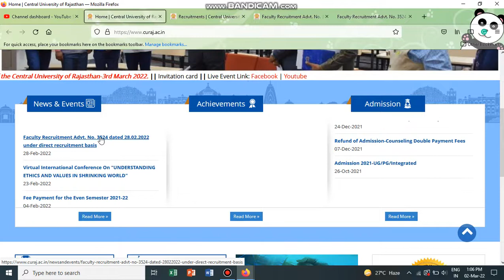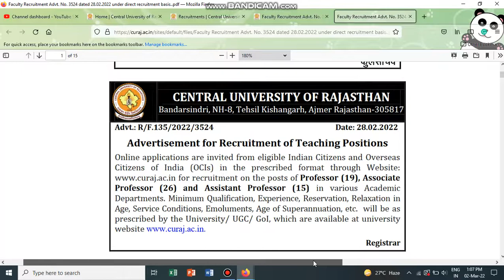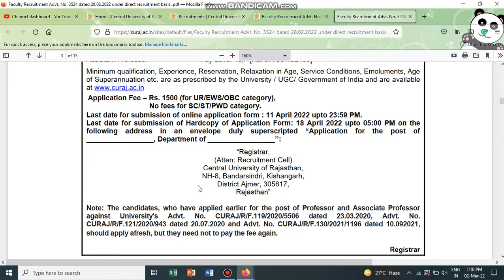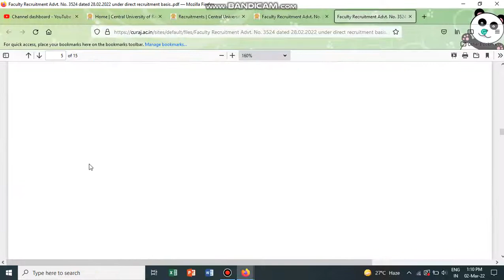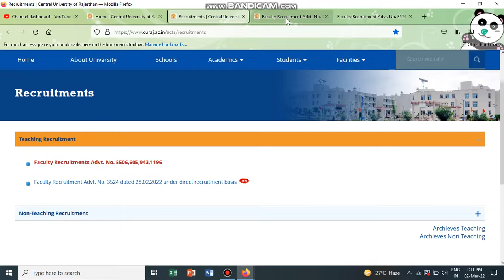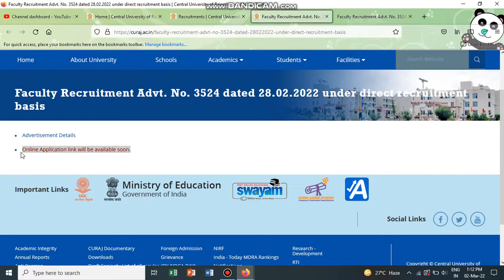Recruitment Teaching Posts 2022 - Central University of Rajasthan I Teacher Recruitment in Central..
Recruitment Teaching Posts 2022 - Central University of Rajasthan I Teacher Recruitment in Central University..

central University of jharkhand assistant professor vacancy 2022
jharkhand University Central University Recuritment notification 2022

assistant professor recruitement in west bengal 2021 assistant professor recruitement in west bengal 2022assistant professor resume,

central government jobs permanent Post,
jobs for graduates,
12th pass jobs, any Graduate can Apply,
apply from any State,